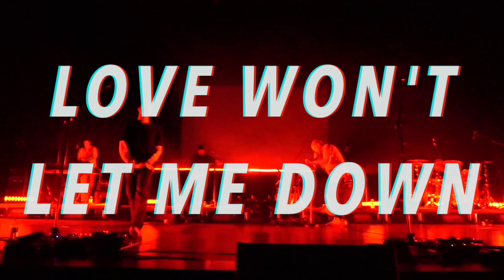Hillsong Young and Free - 2019 Live Concert | Daily Vlog #2 | Pamela Samoy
04/09/19
Calgary, Alberta